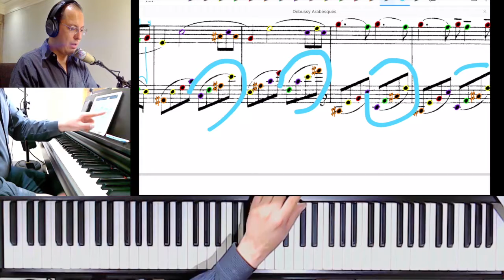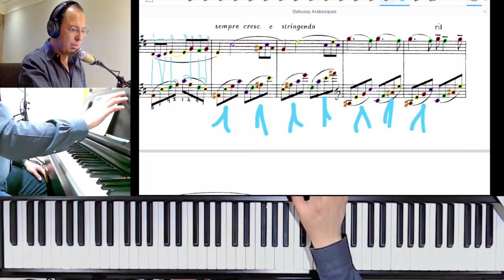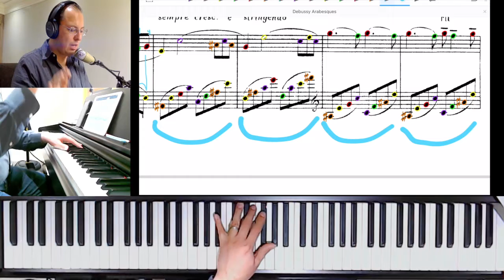Debussy Arabesque Video 9